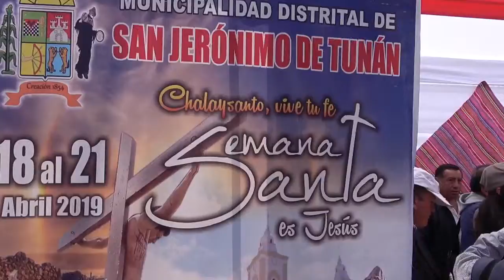SEMANA SANTA EN EL VALLE DEL MANTARO